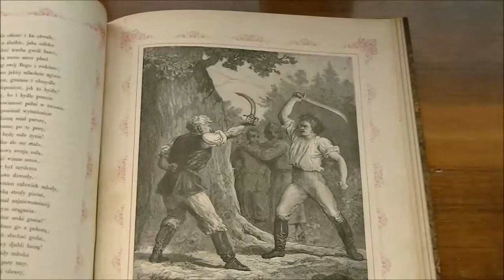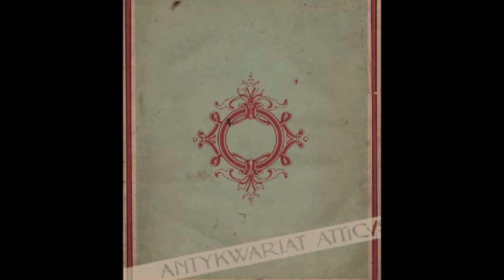Oto „Sroczka”, czyli „Obrazek zaściankowy” Adama Pługa w pięknym wydaniu z 1876 r.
Oto „Sroczka”, czyli „Obrazek zaściankowy” Adama Pługa w pięknym wydaniu z 1876 r. Książka opublikowana nakładem autora ma zachowaną okładkę broszurową – chromolitografię.

P olub!
U dostępnij!
K omentuj!